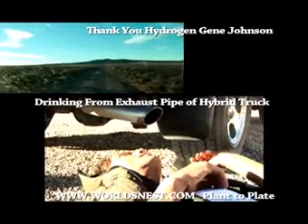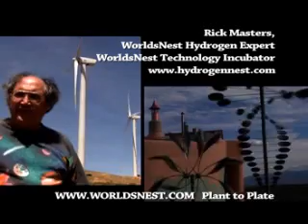Why Gasoline?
Sustainable visionary Robert Plarr, Victoria Peters and members of WorldsNest talk about the coming world of carbon-free energy in this exciting new video from Beezhan the Storyteller. (used with permission)